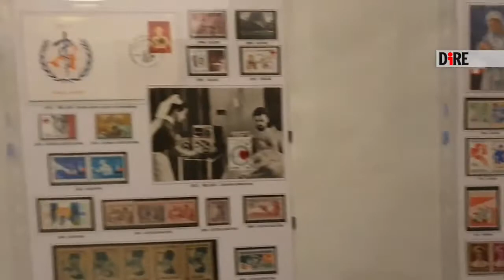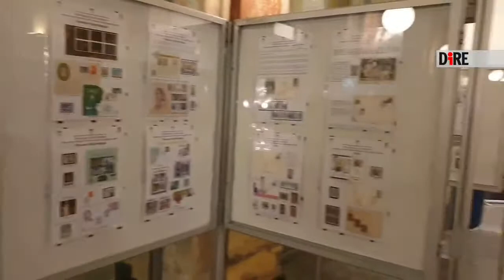Firenze - Un francobollo celebra i 200 anni dalla nascita di Florence Nightingale (29.10.20)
- Firenze - Un francobollo celebra i 200 anni dalla nascita di Florence Nightingale
Poste italiane comunica che oggi 29 ottobre 2020 viene emesso dal ministero dello Sviluppo economico un francobollo ordinario appartenente alla serie tematica 'Il senso civico' dedicato alla professione infermieristica e a Florence Nightingale, nel secondo centenario della nascita, relativo al valore della tariffa B pari a 1,10 euro. Tiratura: trecentomila esemplari. Foglio da quarantacinque esemplari. Il francobollo e' stampato dall'Istituto Poligrafico e Zecca dello Stato spa, in rotocalcografia, su carta bianca, patinata neutra, autoadesiva, non fluorescente. Bozzetto a cura di Claudia Giusto. La vignetta, raffigura in primo piano, sullo sfondo di Ponte Vecchio a Firenze, il ritratto di Florence Nightingale, infermiera, affiancato dal 'Diagramma delle cause di mortalita' nell'esercito d'Oriente' elaborato dalla Nightingale stessa durante la guerra di Crimea sulla base delle sue conoscenze sanitarie e statistiche. In alto, a destra, e' riprodotto il logo della Federazione Nazionale degli Ordini delle Professioni Infermieristiche (Fnopi). Completano il francobollo le leggende 'Florence Nightingale' e 'Infermiera' le date '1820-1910' la scritta 'Italia' e l'indicazione tariffaria 'B'. L'annullo primo giorno di emissione sara' disponibile presso lo Spazio Filatelia di Firenze. Il francobollo e i prodotti filatelici correlati, cartoline, tessere e bollettini illustrativi saranno disponibili presso gli Uffici Postali con sportello filatelico, gli 'Spazio Filatelia' di Firenze, Genova, Milano, Napoli, Roma, Roma 1, Torino, Trieste, Venezia, Verona e sul sito poste.it. Per l'occasione e' stata realizzata anche una cartella filatelica in formato A4 a tre ante, contenente una quartina di francobolli, un francobollo singolo, una cartolina annullata ed affrancata e una busta primo giorno di emissione, al costo di 15 euro. (29.10.20) DIRE